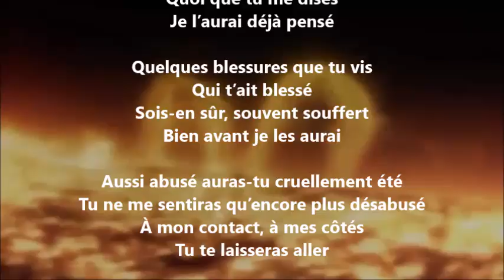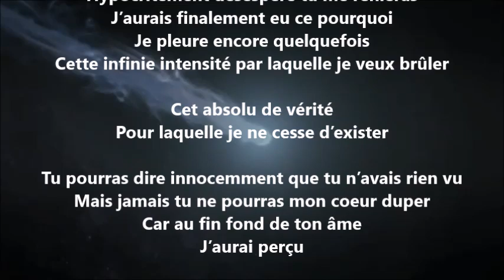Pourfendeur d’hypocrisie - Yvon Jean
30 041 poèmes - 687 recueils de publiés - 60 432 pages